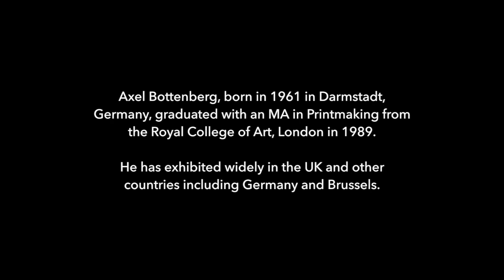Isabelle Cox "Comments On" Axel Bottenberg at the Windrush Millenium Centre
Isabelle Cox "Comments On" artist Axel Bottenberg's artwork featured in the first exhibition at the Windrush Millenium Centre, Moss Side, Manchester (Nov-Dec 2014). Thank you for visiting, viewing and commenting!